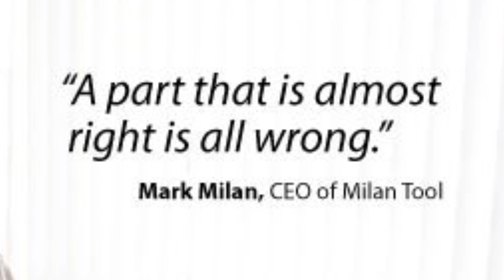Mark Milan Background